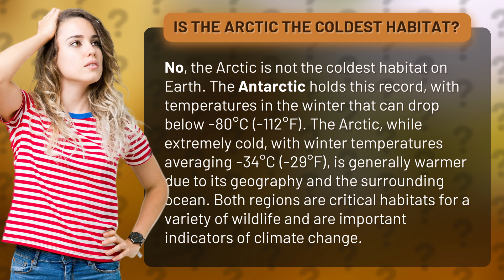Is the Arctic the coldest habitat?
Arctic vs Antarctic: The Coldest Habitat Revealed • Frozen Rivalry • Discover which icy region is the ultimate cold spot on Earth - the Arctic or the Antarctic. Learn about their temperatures, wildlife, and significance in observing climate change.